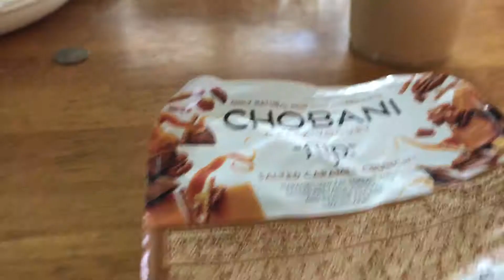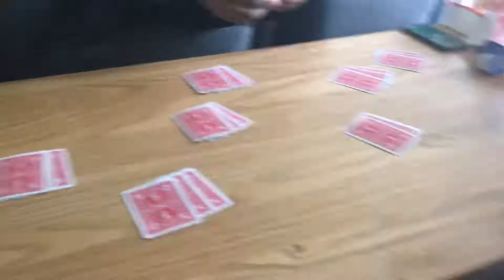My Life: Season 7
Buy my album "Jamerican" on iTunes!